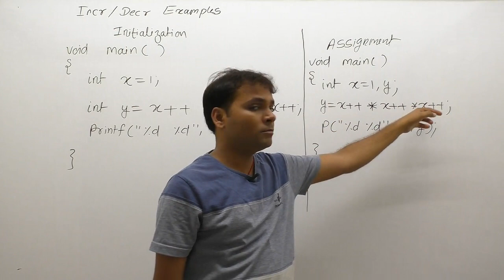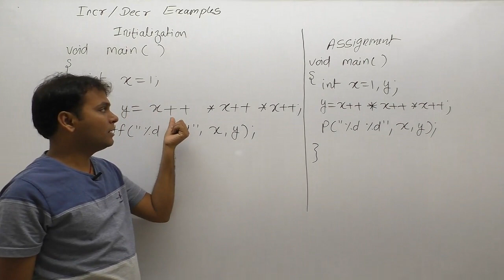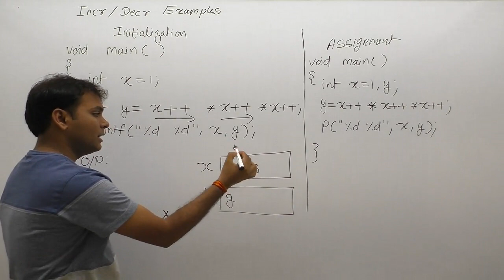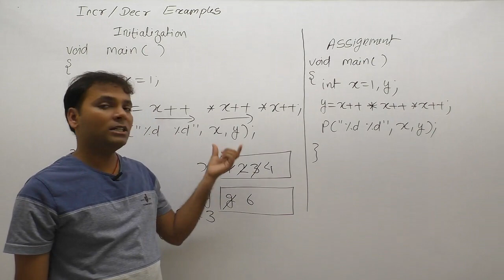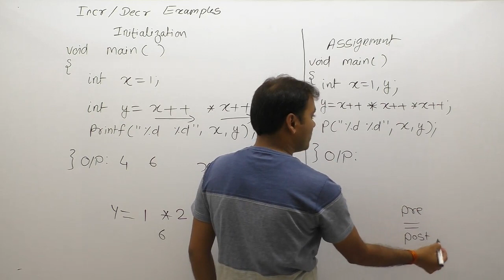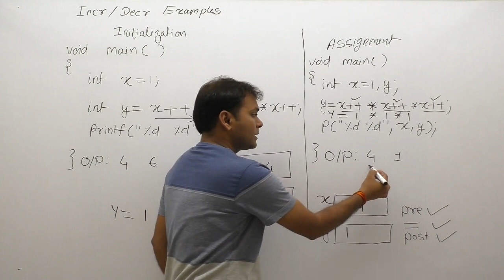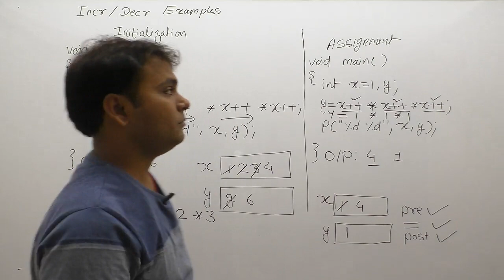Examples of increment and decrement operator in c-Part89 | C Language by Java Professional